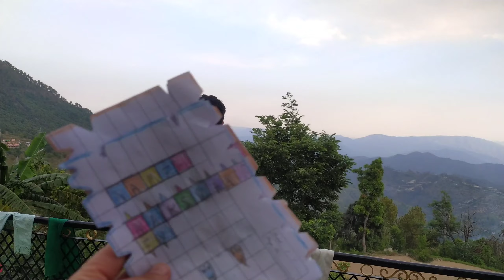Bachcho Ke Naam Ki Puja😍🙏 || Uttarakhand lifestyle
Hey! I am Uma, basically from Uttarakhand and lives in Noida. I am a mom of two cuties (twins😍) In this channel you can see my life style, how I manage my time and how I enjoy motherhood.

 Also,  you can learn may crafts,wool DIYs here.

Creat_ive_crochet
nived_nivedita